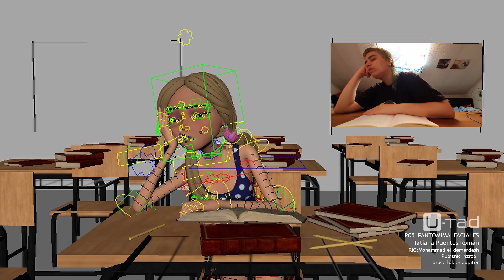Girl Yawning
Exercise for my 3D Animation Class.